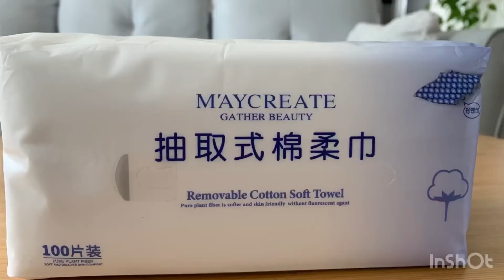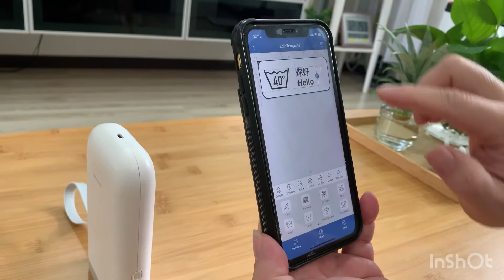老小孩淘宝开箱又来了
Taobao shipment time again with toys, gadgets etc.